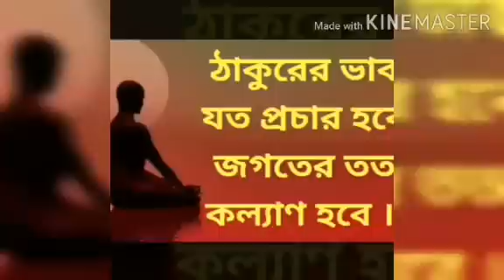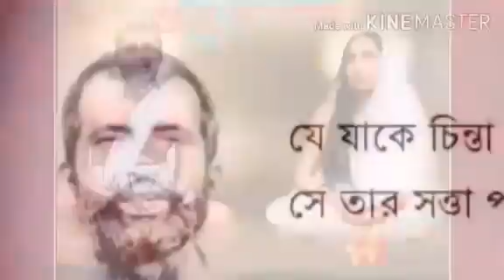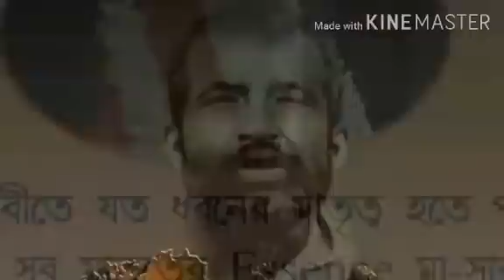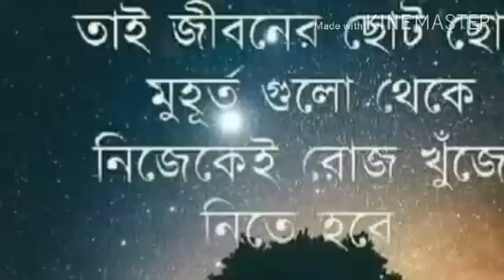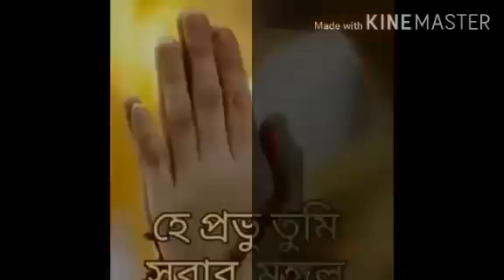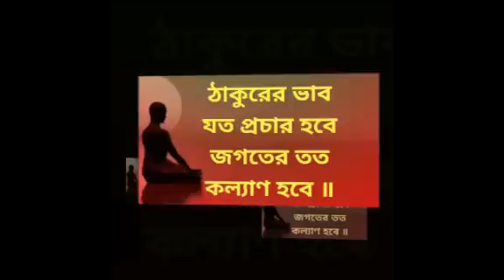শ্রীম'র ঠাকুরবাড়ি কথামৃত ভবনের অনুষ্ঠানে দুটি ভক্তিগীতি|| শ্রী নিমাই চন্দ্র গুপ্ত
দুটি ভক্তিগীতি-- "নয়নাভিরাম এসো রামকৃষ্ণ ..." এবং "ডুব দেরে মন কালী..." ||
শ্রী নিমাই চন্দ্র গুপ্ত

Account Name: PABITRA KUMAR SUR
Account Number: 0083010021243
IFSC Code: UTBI0COL108
Branch : 0083  COLLEGE STRRET
YMCA BUILDING
90/7A, M.G. ROAD}